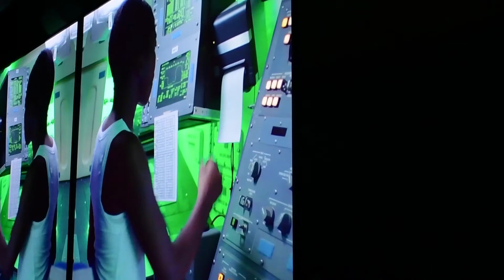Stan Douglas 'Doppleganger' on View at the Toledo Museum of Art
The Stan Douglas film "Doppleganger" is at the TMA for its North American museum premiere until May 15, 2022. Guests can experience the 25-minute film on two screens which can be viewed on both sides to display parallel narratives simultaneously.